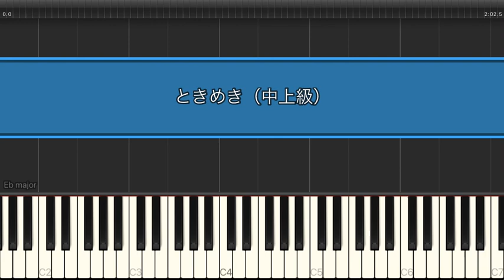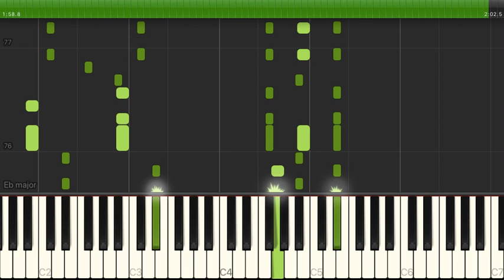ときめき / いきものがかり【中上級 / ピアノ・ソロ】（電子楽譜カノン）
ときめき / いきものがかり【中上級 / ピアノ・ソロ】のピアノ楽譜はこちらから

【タイトル】 ときめき
【アーティスト】 いきものがかり